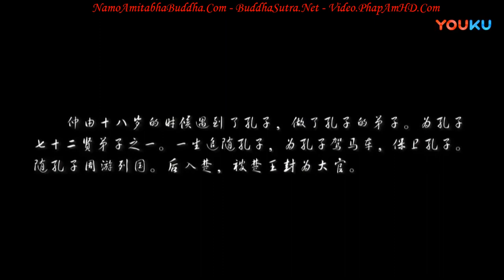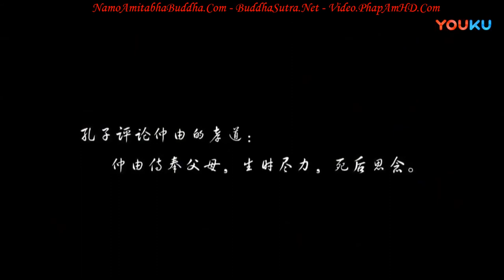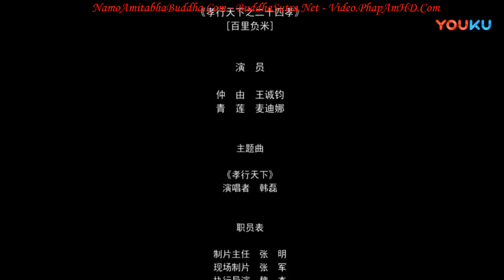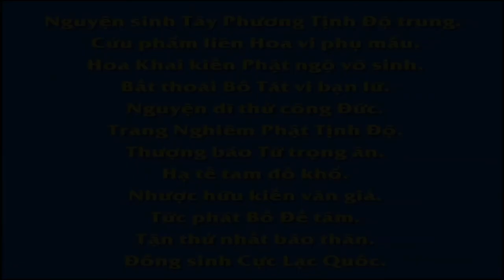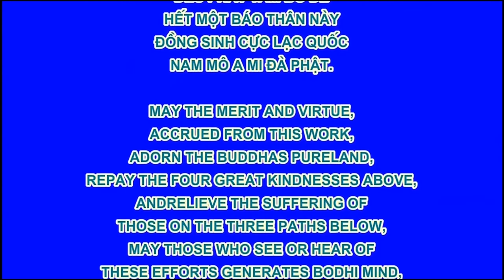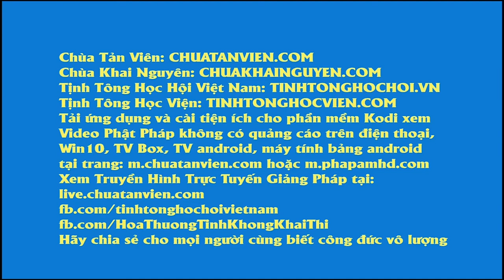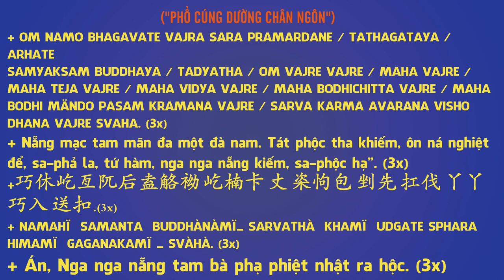Nhị Thập Tứ Hiếu Tập 1, Vác Gạo Trăm Dặm, Phim Phật Giáo, Pháp Âm HD